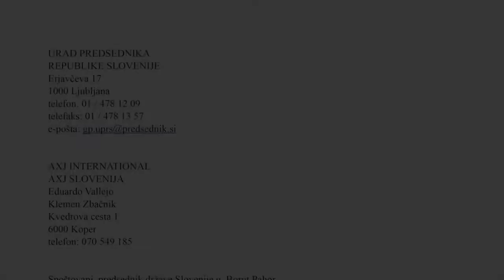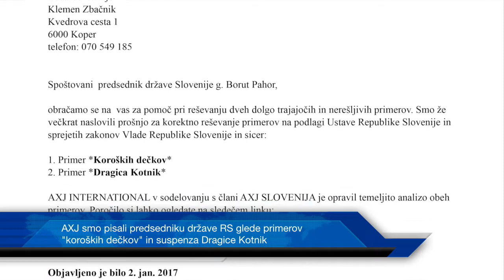Dragica Kotnik, intervju AXJ Slovenia News 4.1.2017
O političnih zlorabah v slovenskem pravosodju in policiji ter o zlorabi Komisije za preprečevanje korupcije v RS (KPK)